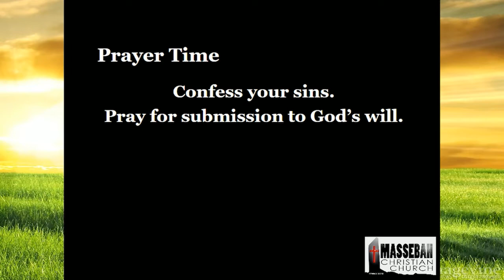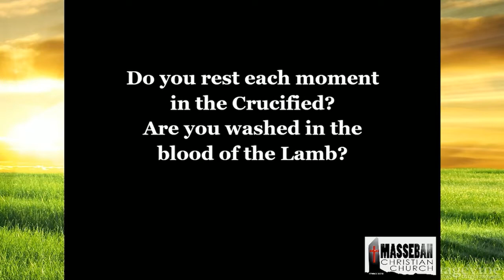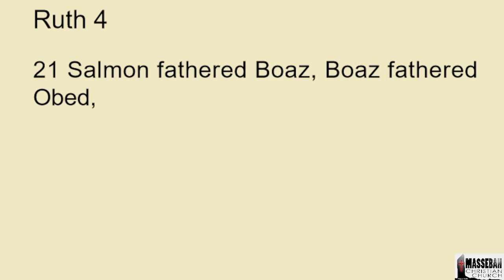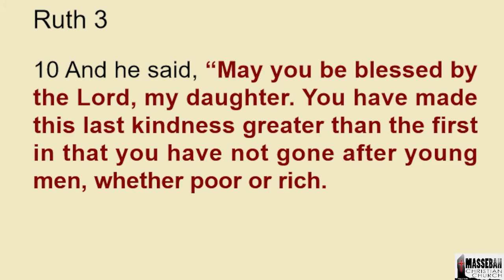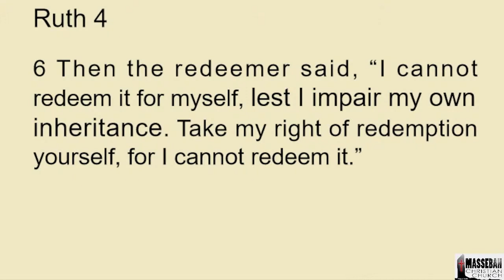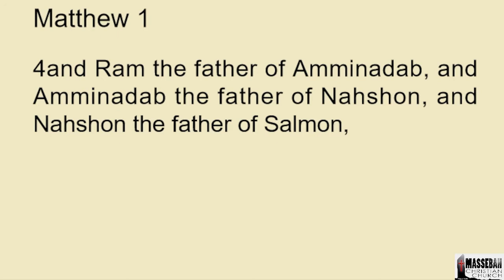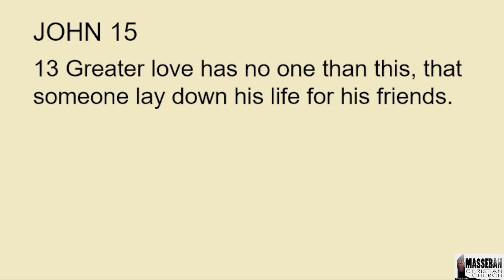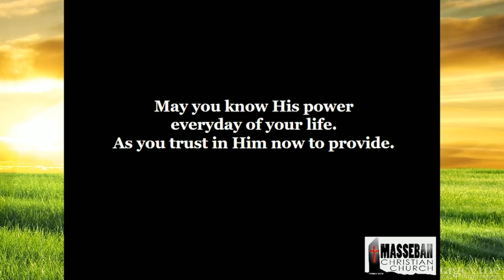Worship Service - January 30, 2022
Spreading Our Wings to Others - Part3
Ruth 4
Pastor Errol Parpa